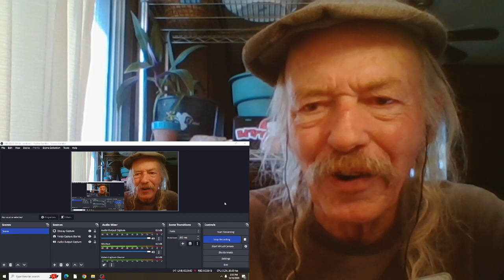Hayseed Dixie Walk This Way REACTION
official video for the 2002 album  A Hillbilly Tribute To Mountain Love